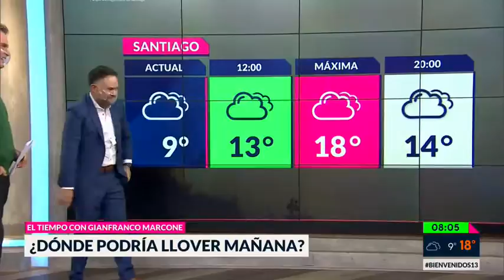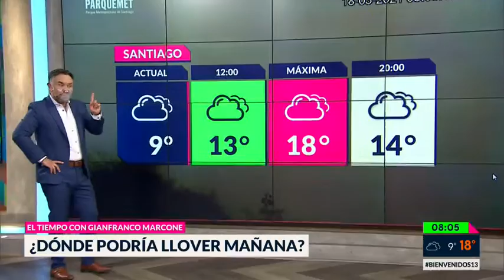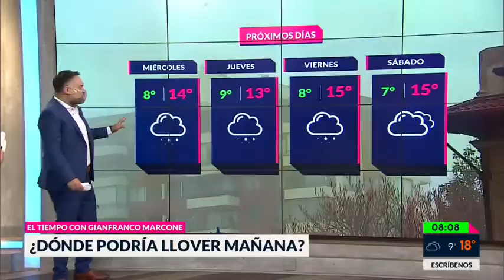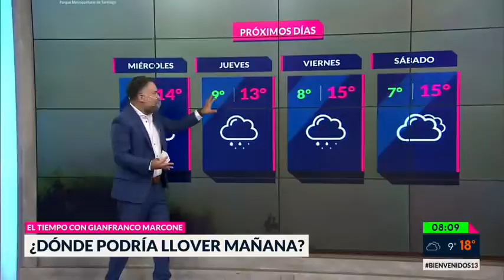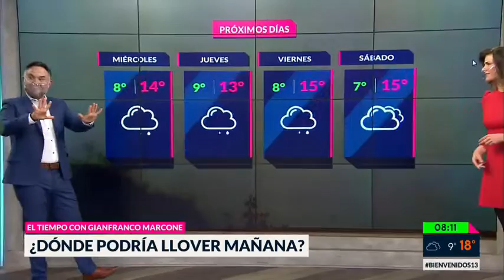El Tiempo, Bienvenidos, Canal 13.